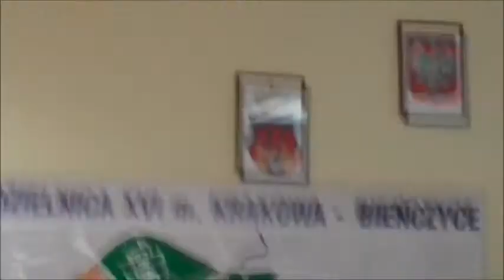RD_XVI_25-04-2013_2 sprawozdanie z prac bieżących i odbiory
- tradycyjne omówienie bieżących prac zarządu, pism, wizyt i spotkań oraz prezenacja z odbiorów